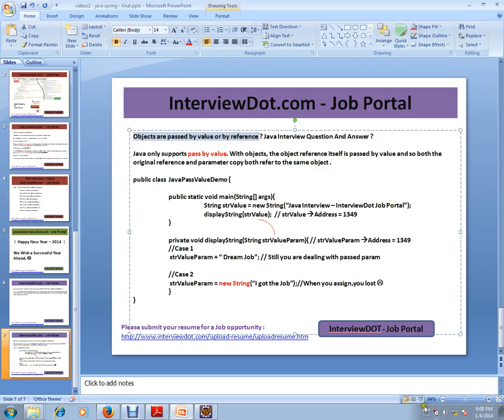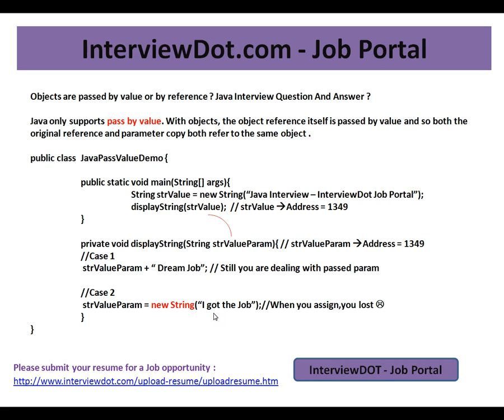Java Interview Question And Answer Java Objects are passed by value or by reference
to get notifications. Java Interview Question And Answer Java Objects are passed by value or by reference

Objects are passed by value or by reference ? Java Interview Question And Answer ?

Java only supports pass by value. With objects, the object reference itself is passed by value and so both the original reference and parameter copy both refer to the same object .